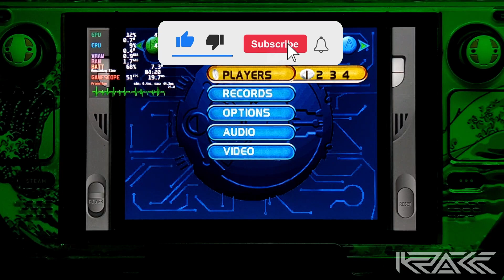STEAM DECK ft. San Francisco Rush 2049